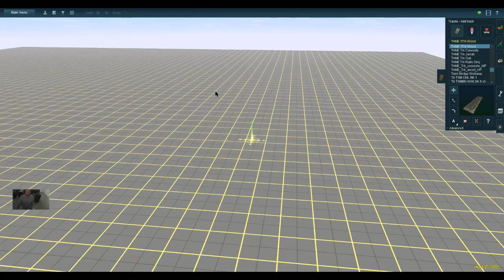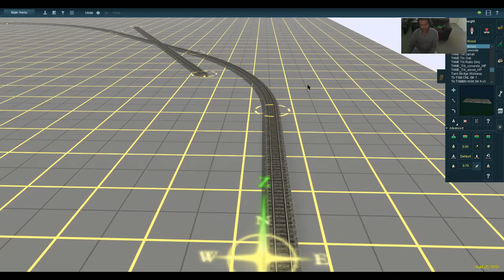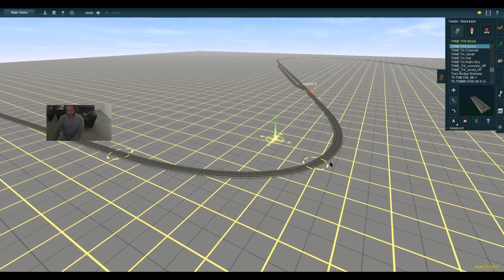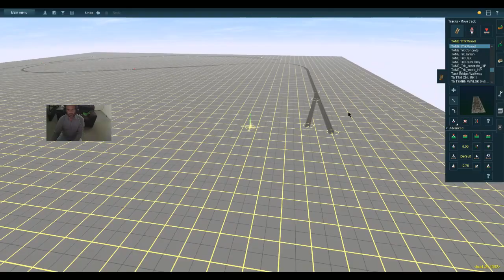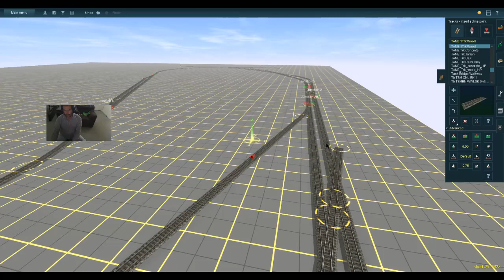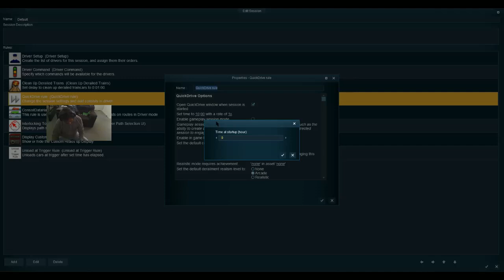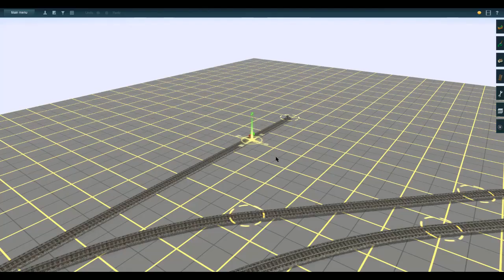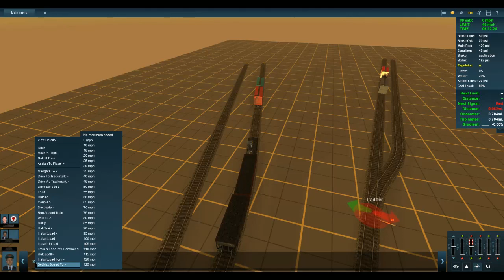Trainz New Era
One Grid route:Tutorial.
Laying track,